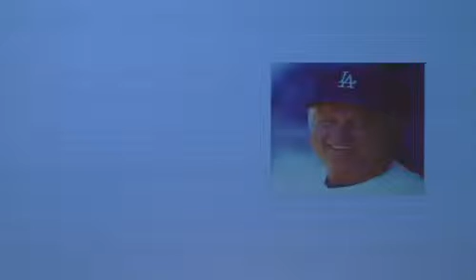Hallmarks of Great Bosses - Bob Sutton (Stanford)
Stanford professor and author Bob Sutton covers a number of hallmarks and strategies of smart, in-tune bosses. While traditional management theory dictates constant monitoring of employees and processes, this may not be the best tactic, says Sutton. His research reports this is particularly true for bosses managing creative teams and employees. In these situations, over-management can backfire, often stifling creativity and innovation.